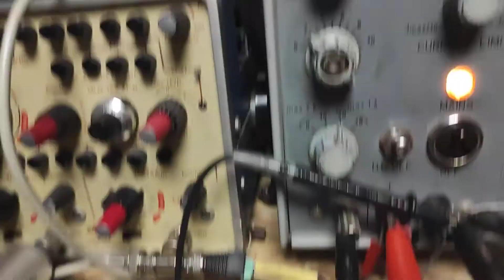JLH Class A (TIP3055) Poweramp +22V 1.2A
This is my home made JLH Class A transistor amp, i tested it and the PC's Audio signal was boosted by my OTL Tube Headphone amp. This was the power test. It was about 6-7.5W  RMS into 4 ohm. Power Supply is 22V and the Current is 1.2A.